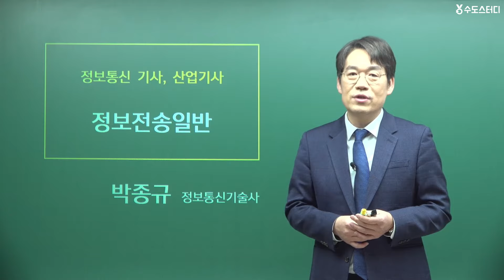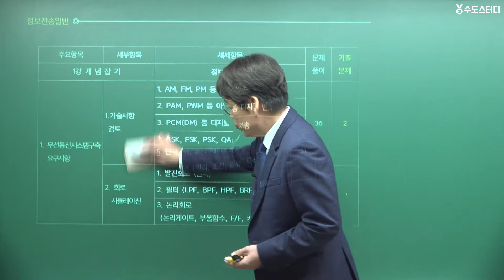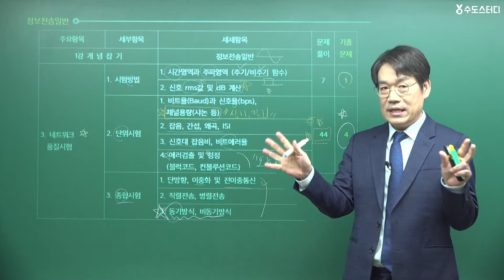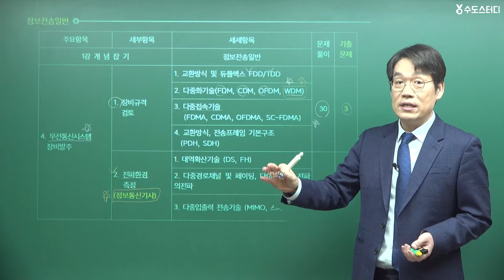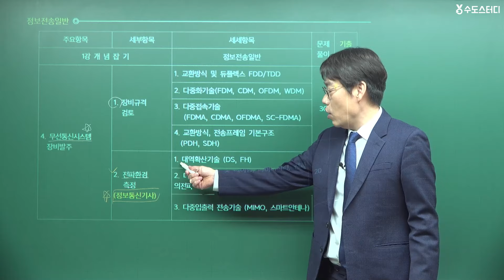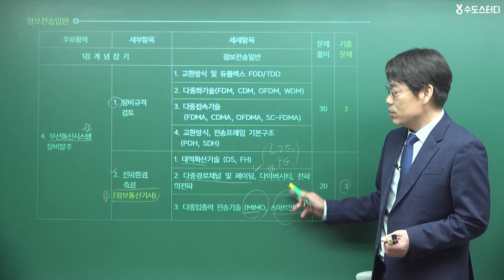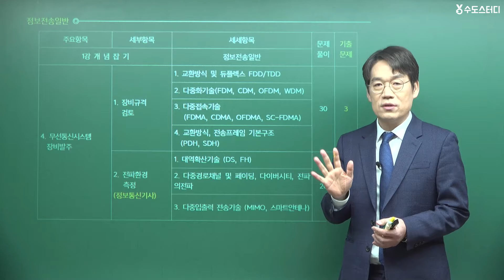2024년 정보통신(산업)기사 필기 개념잡기! 정보전송일반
🔊 2024년 정보통신(산업)기사 시험대비 합격특강 50％ 할인 EVENT! ⚡

현직 정보통신기술사 박종규 교수님의 단시간 합격 초점
정보통신기사/산업기사 합격특강 오픈 이벤트✨
1월 2일(화)~1월 15일(월) 필기+실기 종합반 50％ 할인가로 진행됩니다!
자세한 내용은 위 홈페이지 링크를 참조해주세요.